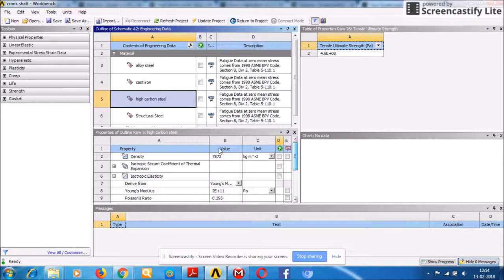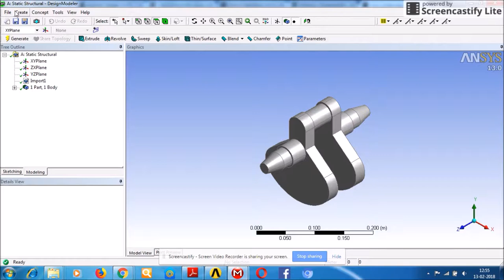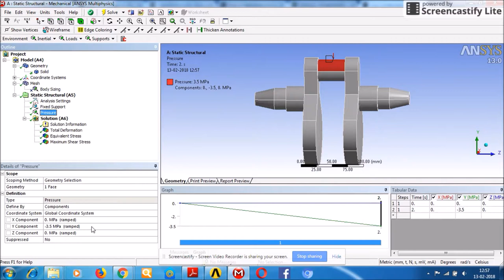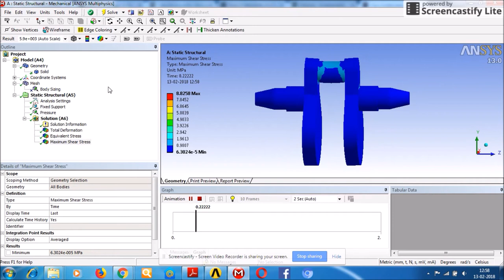Cam Shaft FEA Analysis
CAM Shaft FEA Analysis containing the details of Materials, Boundary Conditions, Loading Conditions and Result Determination. We are trying to add more videos for engineers to help them with simulation based studies. Shortly More Videos will be uploaded for different studies.